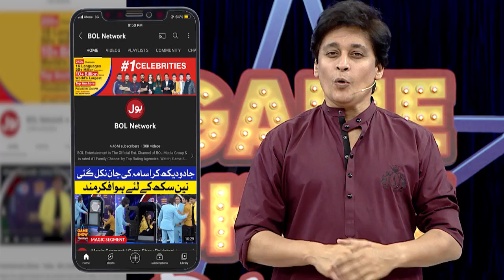Zehra Baloch Rejected Fardeen | Game Show Pakistani | Pakistani TikTokers | Sahir Lodhi Show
Nabiha Ki Kahani Sun Kar Sahir Lodhi Ro Paray

Zehra Baloch Rejected Fardeen